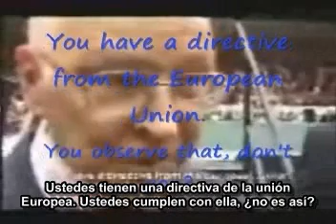Testigos de Jehová( El Esclavo Ted Jaracz y su politica indiferente hacia los TDJ pederastas)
La Watchtower y su política en contra de los abusadores sexuales(pederastas) dentro de las congregaciones. Habla Ted Jaracz, responsable de la protección del menor y miembro del cuerpo Gobernante de la Sociedad Watchtower